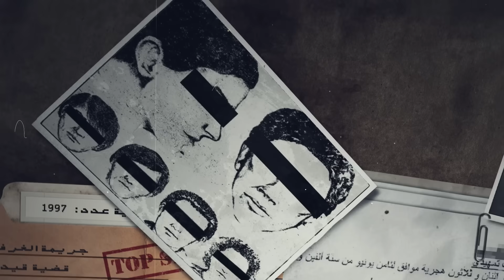المحقق - ضد مجهول - الجزء 1 - هي أنقذته هل تستطيع إنقاذها ؟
حادثة حصلت في فيلا رجل الأعمال الأمريكي جونا شاكناي في 11 جويلية 2011 أسفرت عن وفاة إبنه ماكس  ,,,بعد يومين من الحادثة أعلنت الشرطة على أن ريبيكا إنتحرت لكن الرسالة في باب غرفتها حولت قضيتها إلى قضية رأي عام و سجلت ضد مجهول